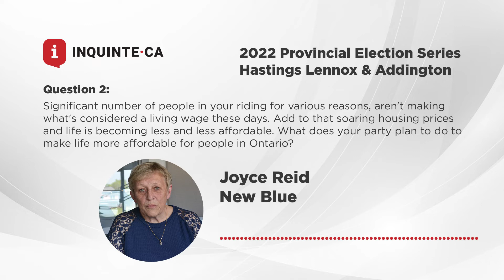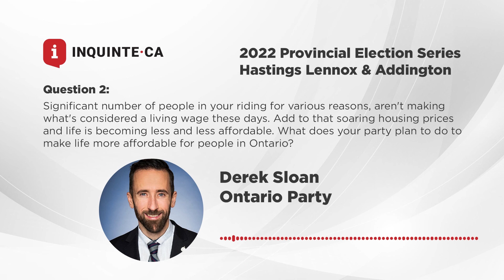Provincial Election 2022: Hastings Lennox Addington: Affordability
Get informed with the InQuinte.ca: What Matters Election Series.

Question 2: A significant number of people in your riding for various reasons, aren't even making what's considered a living wage these days. Add to that soaring housing prices and life is becoming less and less affordable. What does your party plan to do to make life more affordable for people in Ontario?

00:00 - Eric Depoe New Democratic Party
03:33 - Joyce Reid New Blue Party
06:24 - Ric Bresee Conservative Party
08:29 - Ted Darby Liberal Party
11:20 - Derek Sloan Ontario Party